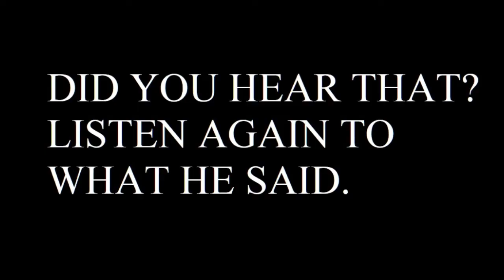The dumbest Covid doctor so far